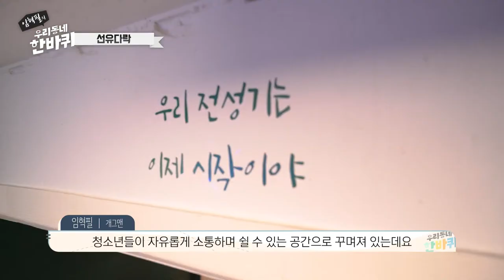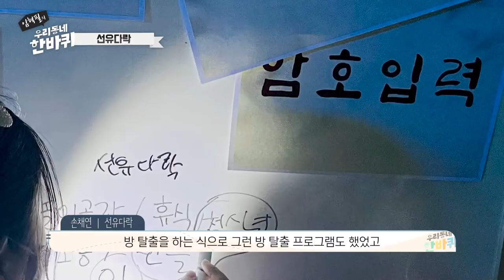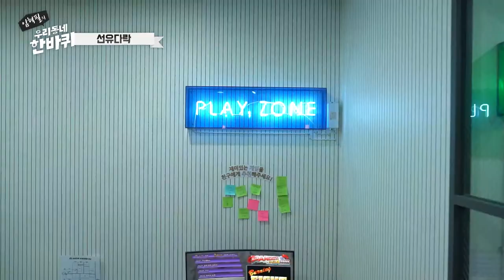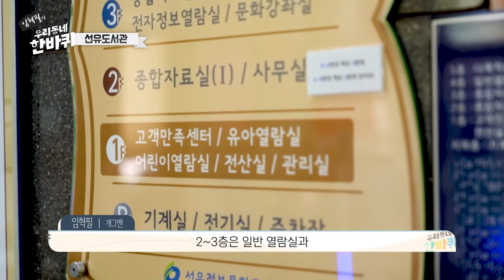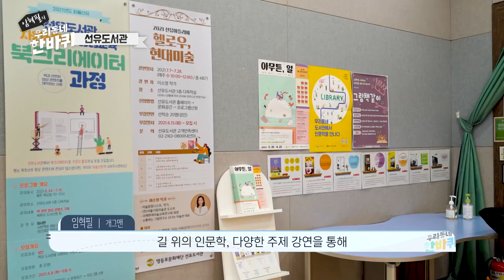[영등포구]우리동네 한바퀴 14화 _양평2동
우리동네 한바퀴 14화 _양평2동

① 선유 걷고 싶은 거리
     (9호선 선유도역 2번과 3번 출구에서 선유도공원으로 가는    ‘양평로22길)
③ 선유다락  양평로 22길 21(선유도 코오롱디지털타워) 지하 2층 207호